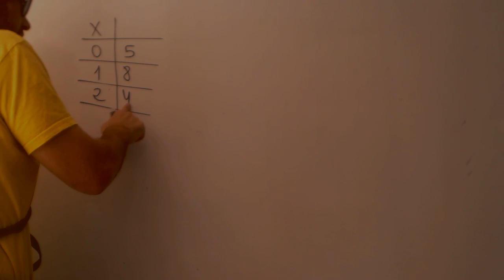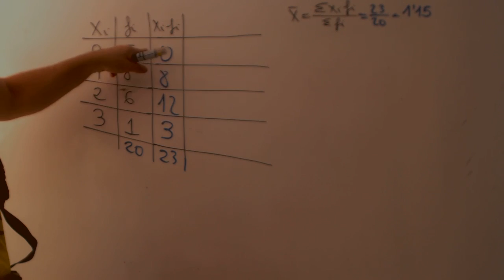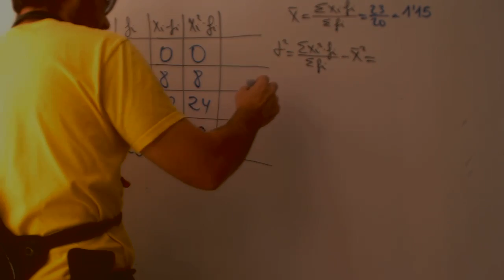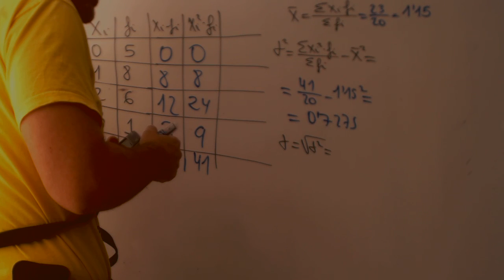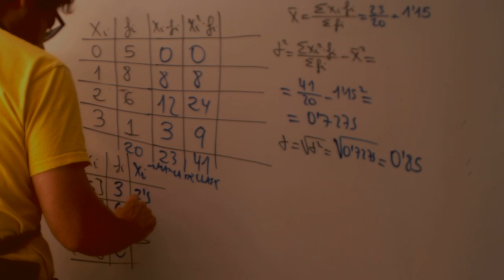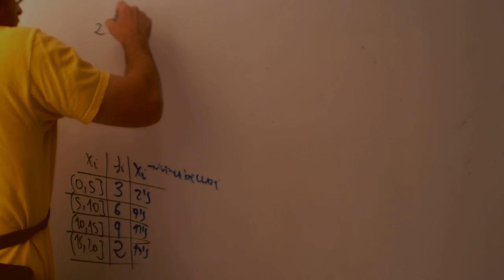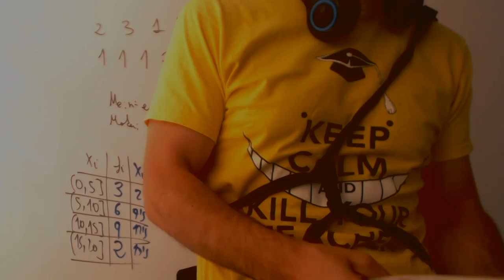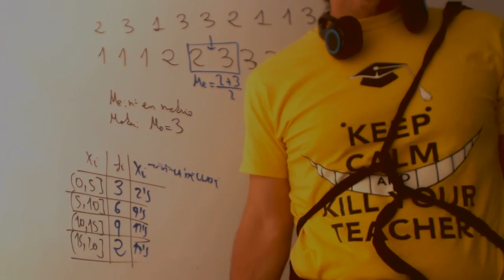Estadistica Matematicas 3 ESO Academia Usero Estepona